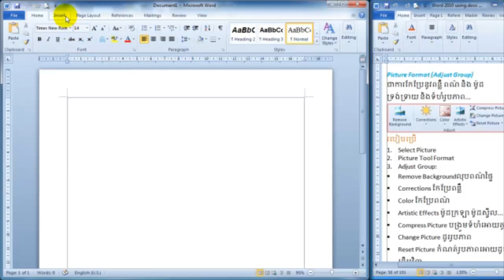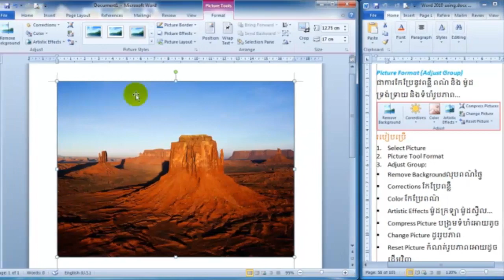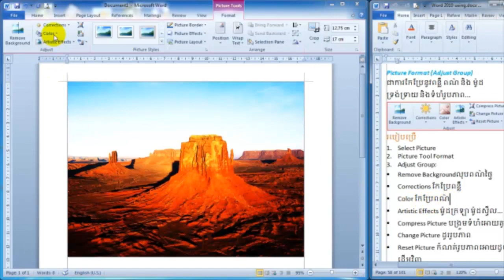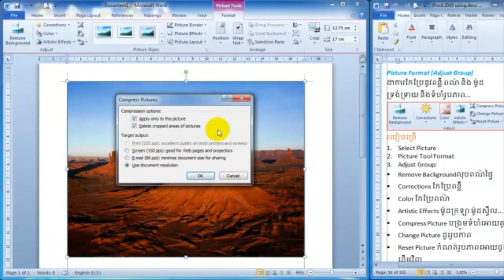Jack Club 63 picture adjust group